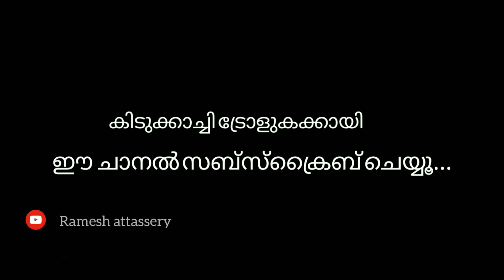malayalam troll video